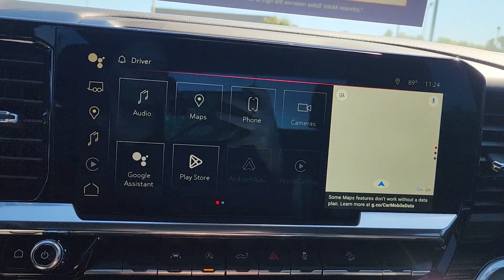2022 GMC Sierra Stock # 918048